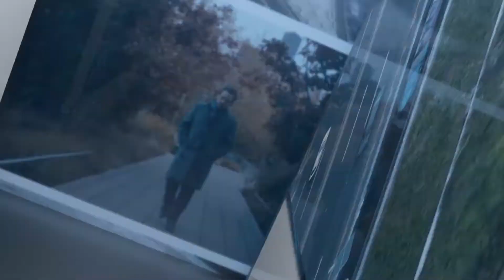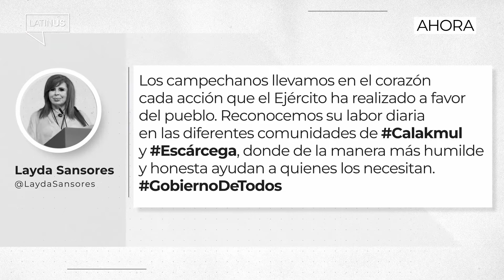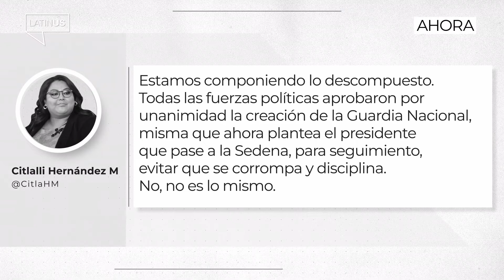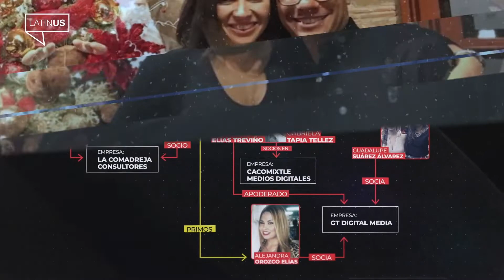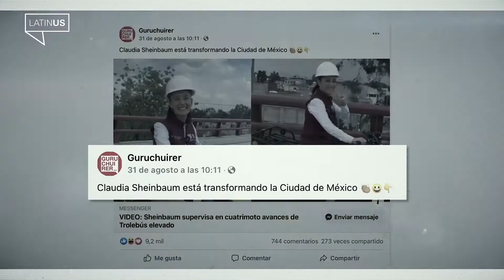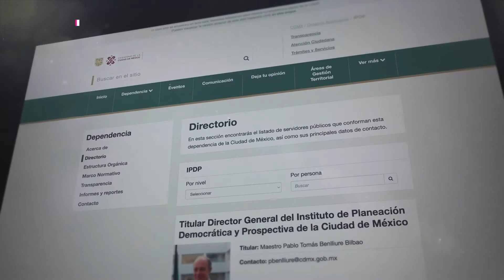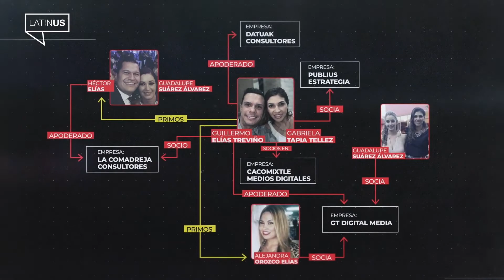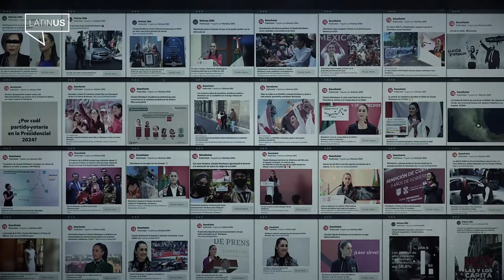Latinus #93 - Sheinbaum paga 46 millones por campaña contra las otras corcholatas.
Loret Capítulo 93. Sheinbaum paga 46 millones por campaña contra las otras corcholatas. Además, la militarización: la madre de todas las maromas. Y en entrevista, PAN y PRD revelan su tensa reunión con Alito.